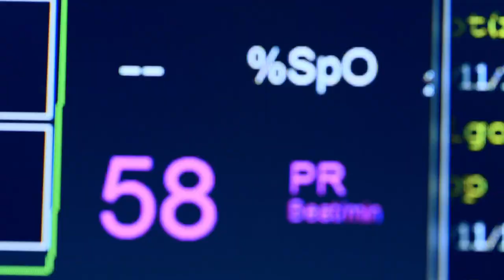Samsung Simband by Samsung SSIC & Digital Health Partner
Samsung Simband wearable device, powered by Tizen OS.